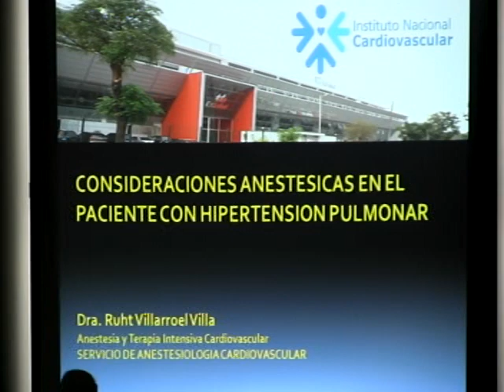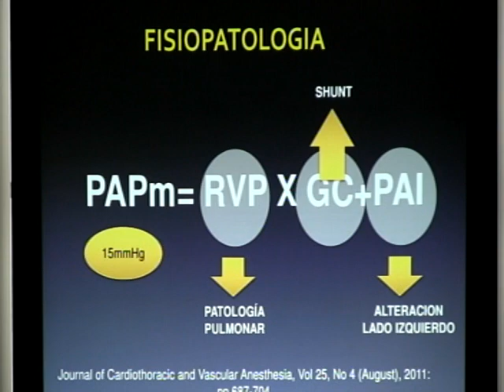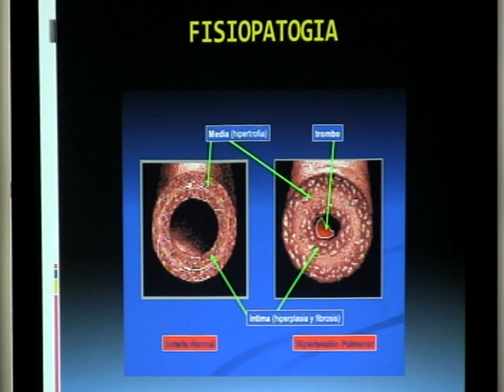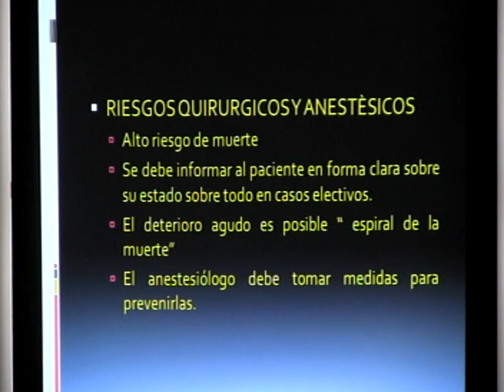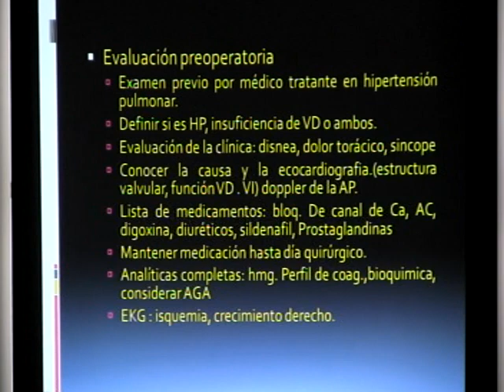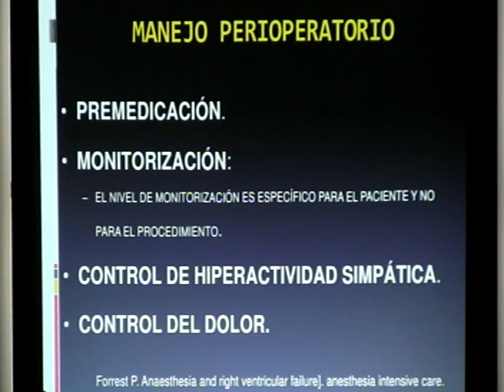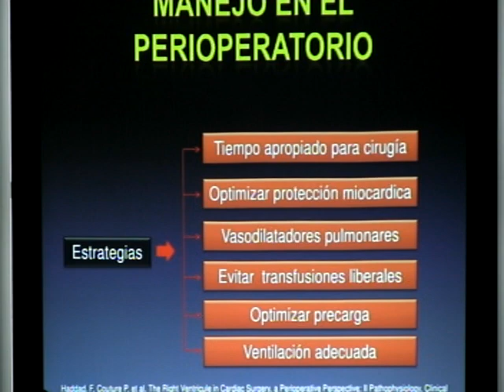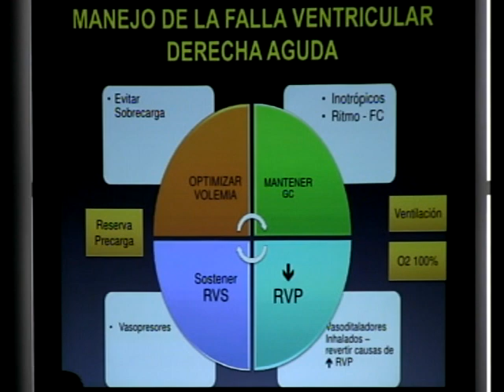CONSIDERACIONES ANESTESICAS DEL PACIENTE HIPERTENSO PULMONAR DRA VILLARROEL RUTH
I Curso Nacional Manejo Anestesico del Paciente Cardiaco para Cirugia no cardiaca - 2014 INCOR Lima Perú